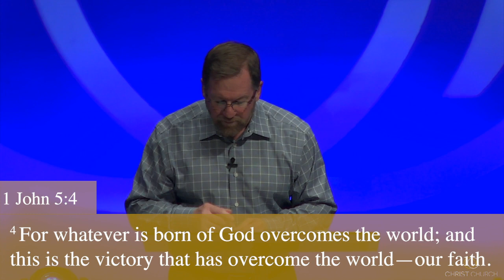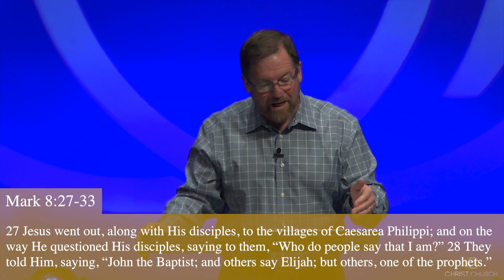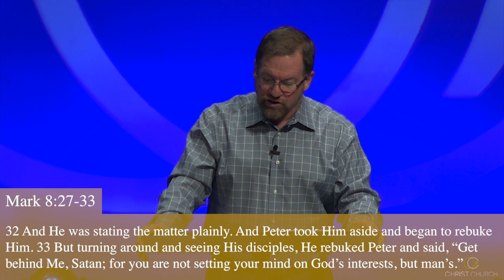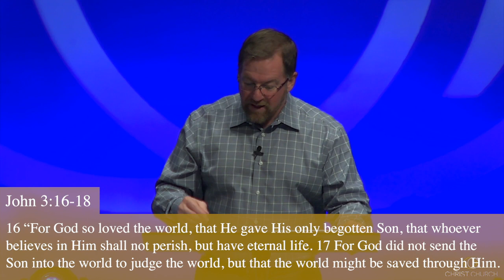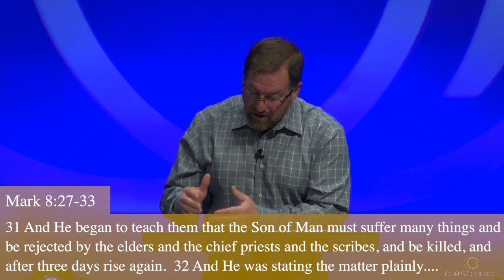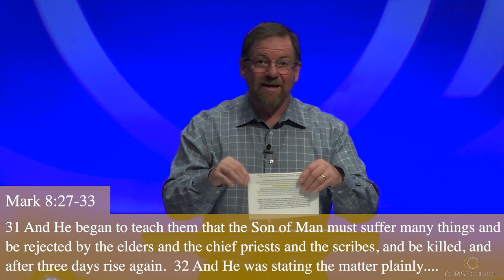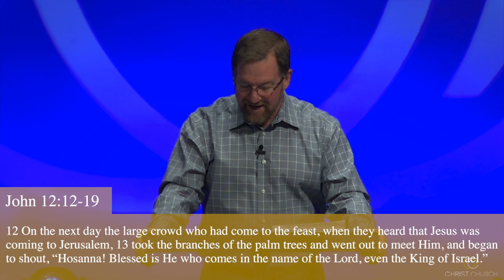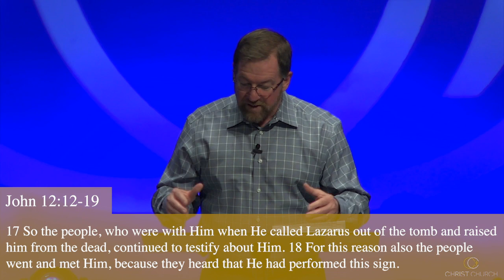04/05/2020 11am Worship Service Live “Lean In To Jesus”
We will be streaming our worship services live on YouTube every Sunday at 9am and 11am. While the world is embracing social distancing, it is our desire that we remain socially connected while maintaining physical distance.